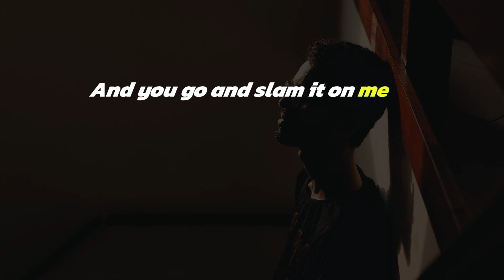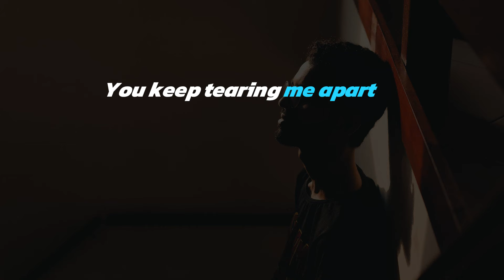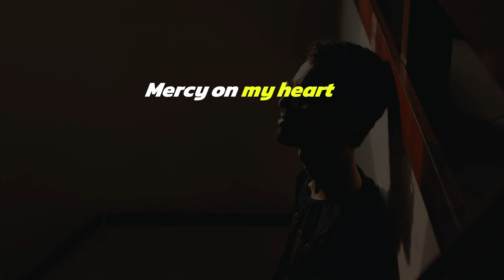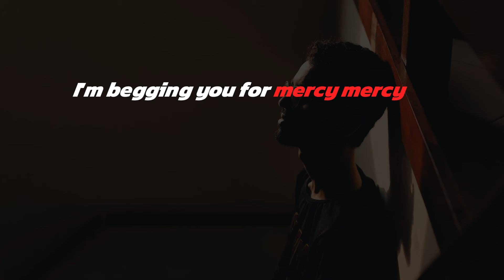Shawn Mendes - Mercy (Lyrics)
🎵Shawn Mendes - Mercy